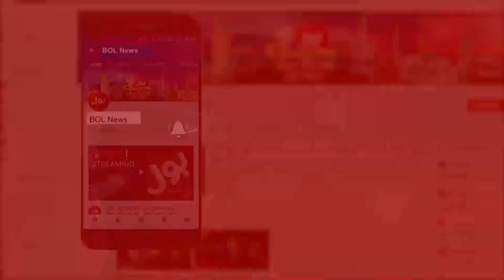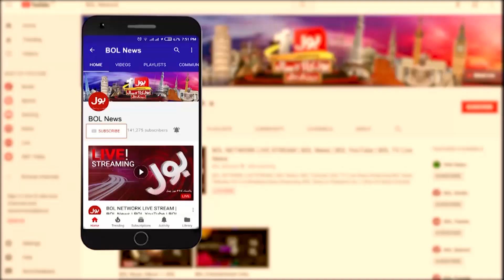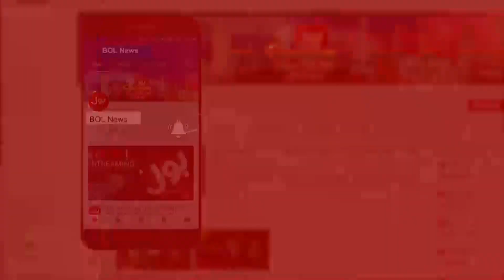Ahsan Iqbal Exclusive Interview | Bus Bohat Hogaya Complete Episode | 22nd December 2020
PDM begins action to oust govt | Opposition Parties vs PTI Government